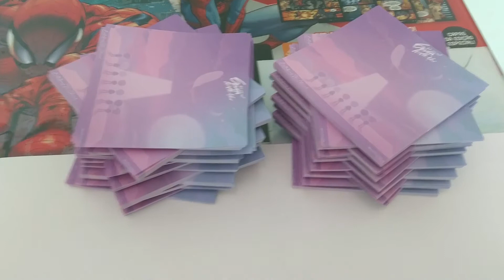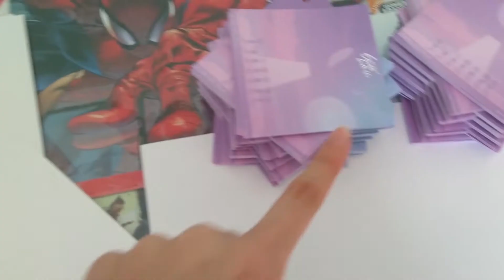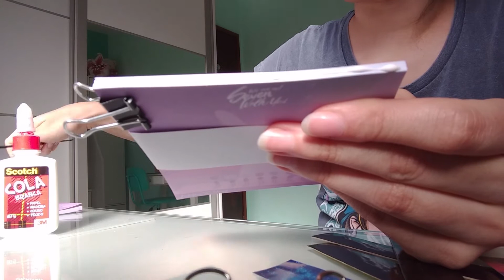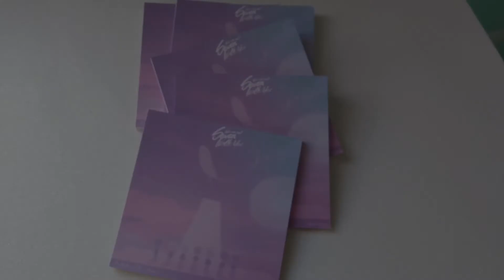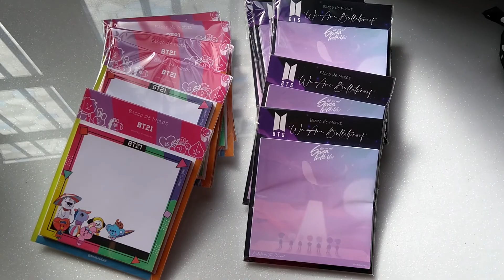【STUDIOVLOG - Fazendo blocos de notas 】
Se tiverem alguma duvida ou sugestão postem nos coméntarios. Em baixo está o link da minha loja online :)